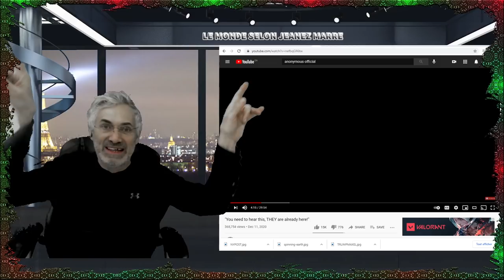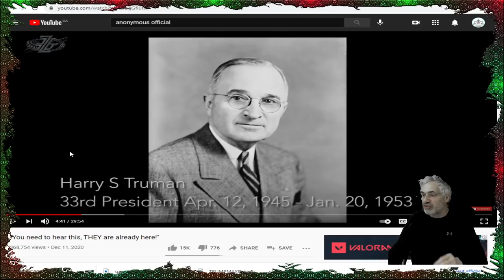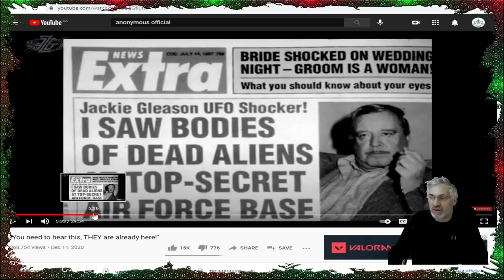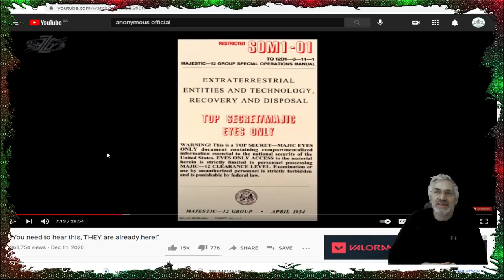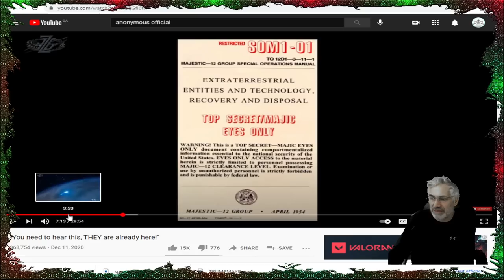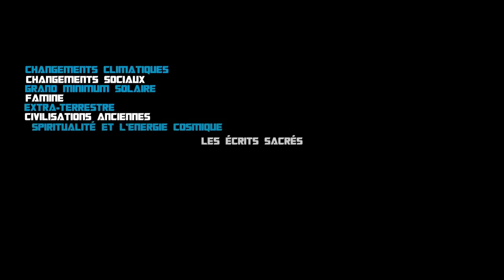ILS SONT LÀ;ON SAIT QUI ILS SONT;TOUS LES PRÉSIDENTS US ONT ÉTÉ' BRIEFFÉS';SUR LEUR EXISTENCE.